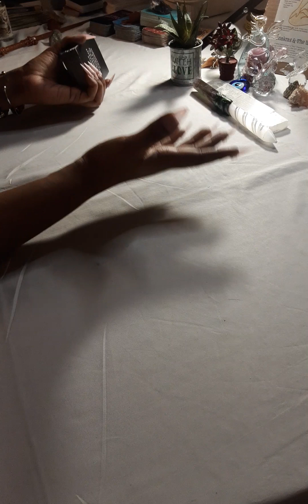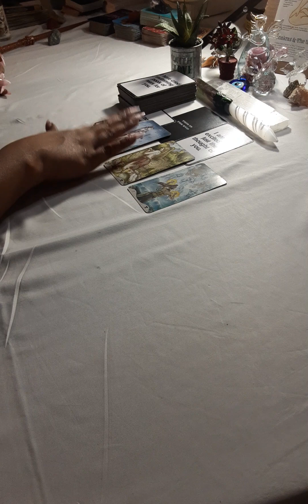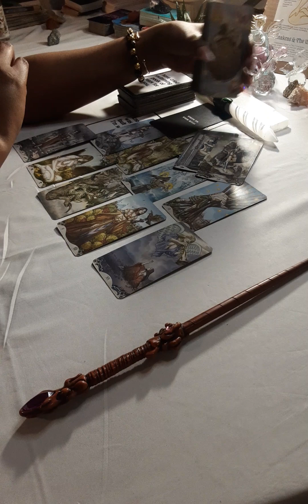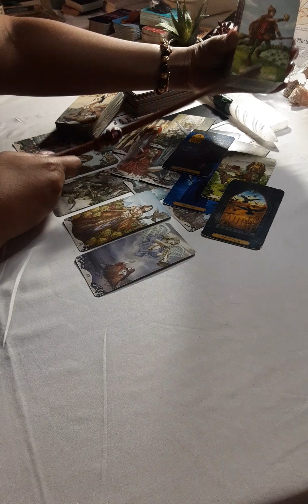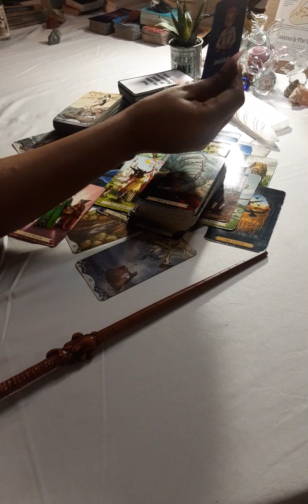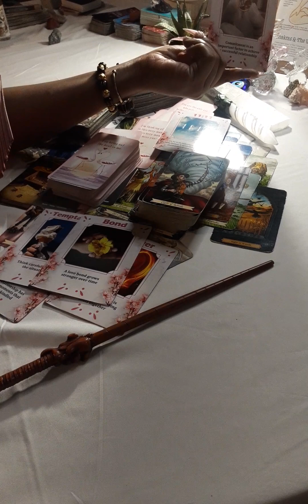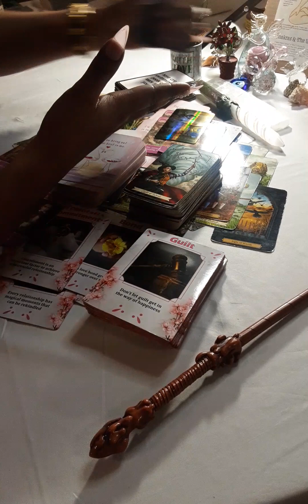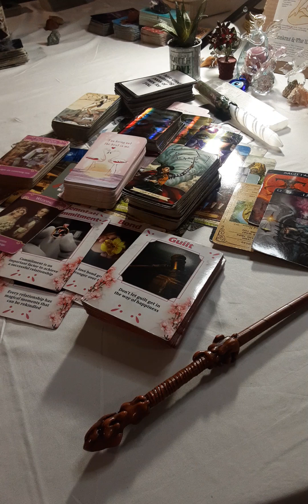😢 📱I NEVER TOLD YOU I DO CRY OVER YOU, & I DO KNOW ITS MY FAULT, I WANT YOU BACK🕯😔💟, NIGHTS ARE HARD